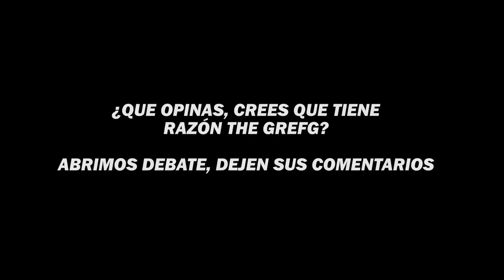🤬TheGrefg CUENTA QUE DISCUTIO con PIQUÉ y HABLA SOBRE la KINGS LEAGUE🤬